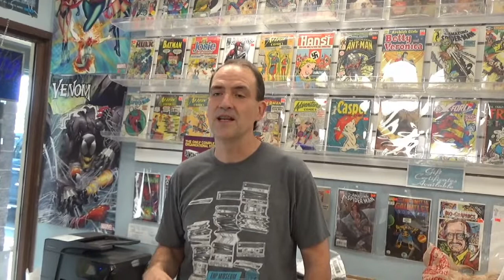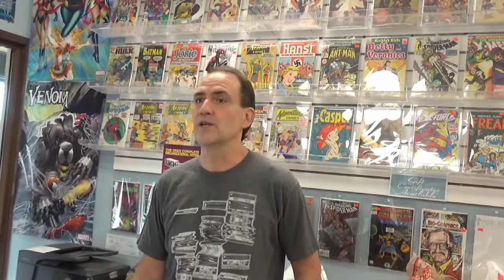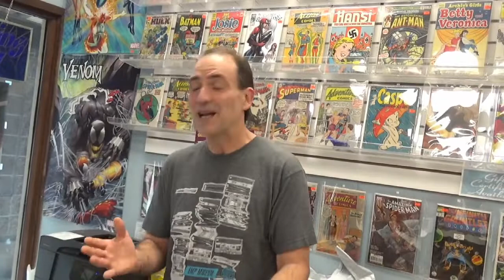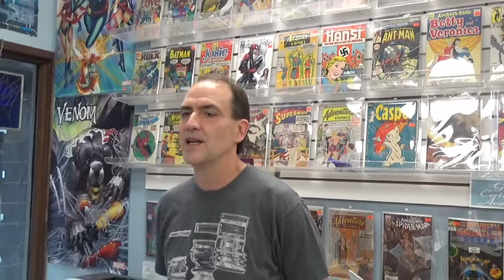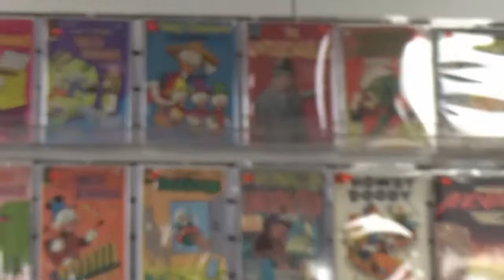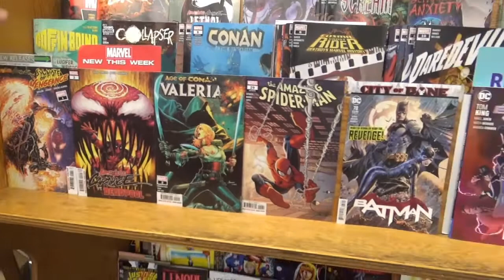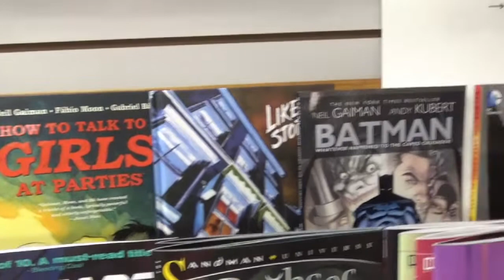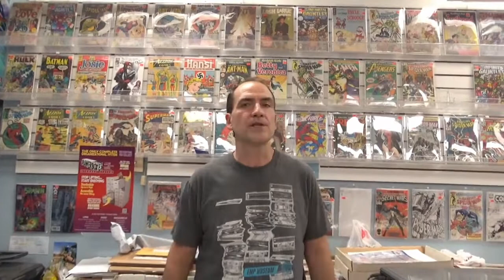AAMAZING FANTASY COMICS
we visit this shop for the second time to interview the owner!!!